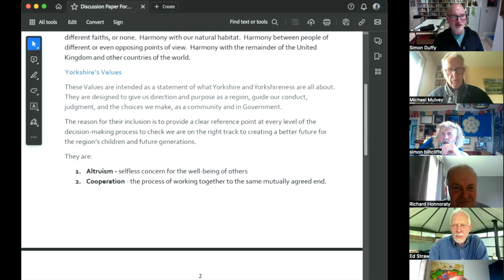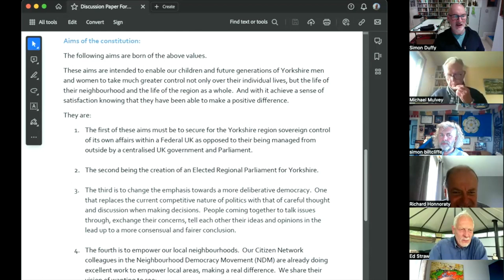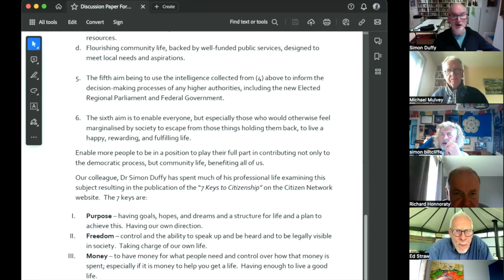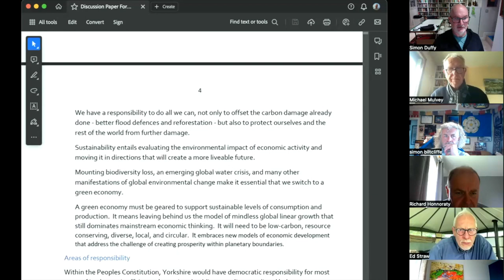Creating a People's Constitution for Yorkshire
Members of Democratic Yorkshire and allies launch the first stage in their work to develop a people's constitution for Yorkshire.